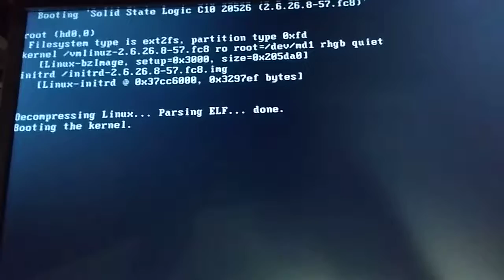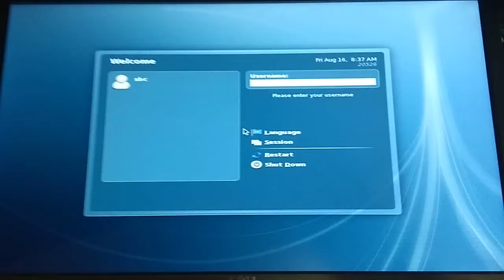SSL C10 - 20526 Booting